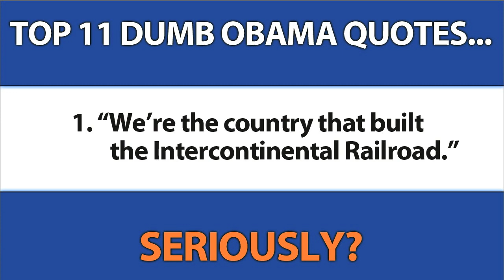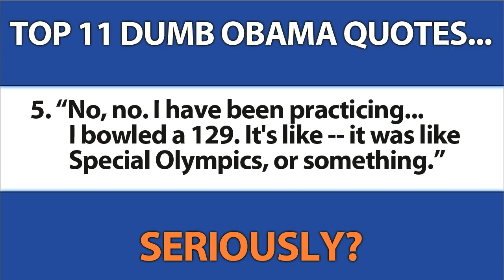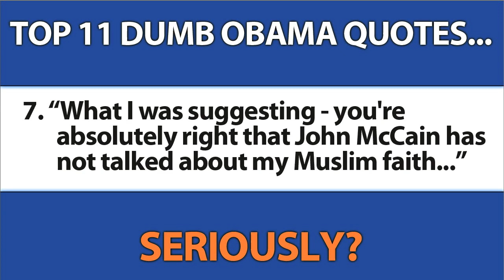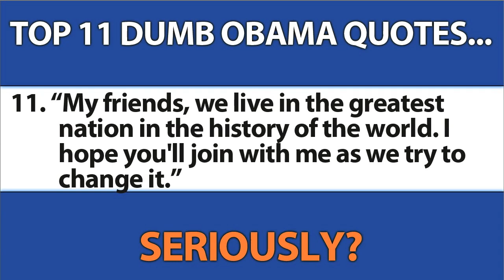Top 11 Dumb Obama Quotes - Is Number 11 The Funniest?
We've searched around the net for some dumb Obama quotes and here are the top 11 dumbest quotes Obama has ever made.

1. "We're the country that built the Intercontinental Railroad." The intercontinental railroad. Like, you mean, between continents? Did they build that yet? - Cincinnati, OH, Sept. 22, 2011

2. "The Middle East is obviously an issue that has plagued the region for centuries." - Thanks for letting us know that. Tampa, Fla., Jan. 28, 2010

3. While attempting to make the case for government run healthcare in New Hampshire on Aug 11, 2009, Obama said this, "UPS and FedEx are doing just fine, right? It's the Post Office that's always having problems." Sure, let's put the federal government in charge of 1/6th of our entire economy.

4. "The reforms we seek would bring greater competition, choice, savings and inefficiencies to our health care system." Inefficiencies? Is Obama not just speaking the truth on this one? - He said this after a health care roundtable with physicians, nurses and health care providers in Washington, D.C., on July 20, 2009

5. "No, no. I have been practicing...I bowled a 129. It's like -- it was like Special Olympics, or something." How does Obama get away with stuff like this? - making an off-hand joke on "The Tonight Show", March 19, 2009

6. "I think when you spread the wealth around, it's good for everybody." Obama said this defending his tax plan to Joe the Plumber, in Toledo, Ohio, on Oct. 12, 2008 And he said this BEFORE America elected him. Smart move Obama voters, Smart move.

7. "What I was suggesting -- you're absolutely right that John McCain has not talked about my Muslim faith..." Muslim faith? Seriously, a slip of the tongue there? - Obama said that in an interview with ABC's George Stephanopoulos,

8. "On this Memorial Day, as our nation honors its unbroken line of fallen heroes -- and I see many of them in the audience here today -- our sense of patriotism is particularly strong." Fallen heroes, in the audience? Good one Obama.

9. “If I don’t have this done in three years, then there’s going to be a one-term proposition.” Obama said this right after he got elected the first time, but despite that the economy was trashed when election number 2 came around, he still won. Go figure.

10. “It’s here that companies like Solyndra are leading the way toward a brighter and more prosperous future.” This quote alone should have lost Obama the election, but despite Solyndra getting $535 million from Obama, they still went bankrupt.

11. "My friends, we live in the greatest nation in the history of the world. I hope you'll join with me as we try to change it." Have you ever heard the adage, "If it isn't broke, don't fix it?" If America is already the greatest, why did Barack want to fundamentally transform the United States of America?